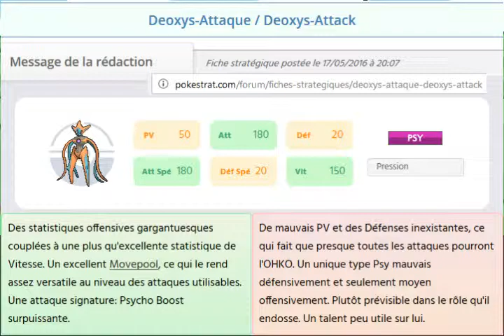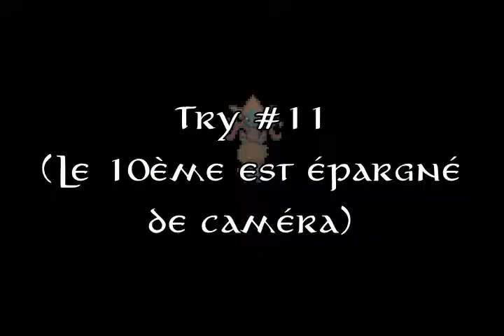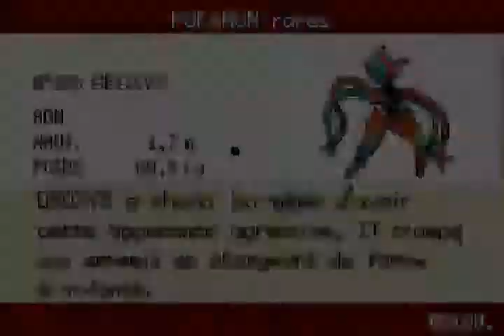Pokémon Éclat Pourpre EP 36 - Deoxys et Jirachi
Après Latios et Latias, place aux deux Pokémon fabuleux de la troisième génération :  Deoxys et Jirachi. Leur capture se révèlera être aussi laborieuse que le Duo Éon. Heureusement, ce seront les derniers légendaires a capturer après un combat acharné.

9:04 - Try n°4 qui sera la bonne pour la capture de Jirachi. Comme le combat est intégralement fait en mode Turbo de l'émulateur, j'ai rajouté l'intégralité des notifications de combat façon vieux RPG pour mieux suivre le combat. J'ai dû employer la même stratégie qu'avec Kyogre pour neutraliser son Damoclès suicidaire : débuffer son attaque au maximum à coup d'Intimidation draconique.

14:40 - Moment où Déoxys apparait pour la première fois, mais je n'arriverai à l'avoir qu'à 25:20 au 11ème try ! Soit plus de 10 minutes sans compter les ellipses. Étant sous sa forme Attaque avec que 20 en Base State de Déf et de Déf Spé, il est impossible de ne pas le OS avec une attaque directe. J'ai donc dû faire appel à Tyranocif et sa Tempête de Sable automatique pour l'affaiblir à coup de DoT.

Les Pokémons pour cette chasse au légendaire :
- Istaranga ("Mage de Fer") - Métalosse niv 98
- Isillócë ("Dragon de Lune") - Drattak niv 99 (!!! Shiny !!!)

Accompagné d'un revenant pour tenter de ne pas One Shot un Déoxys à la défense quasi-inexistante ::
- Nanmorna ("Loup Sombre") - Granhyèna niv 81